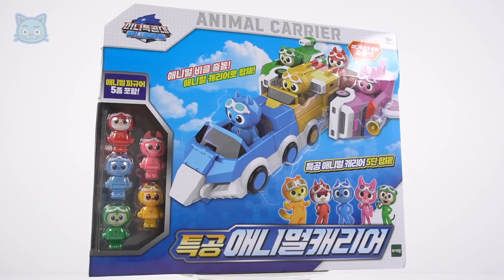미니특공대 애니멀트론 특공 애니멀 캐리어! 분리! 합체! | 두두팝토이